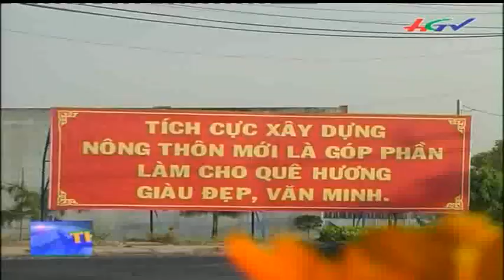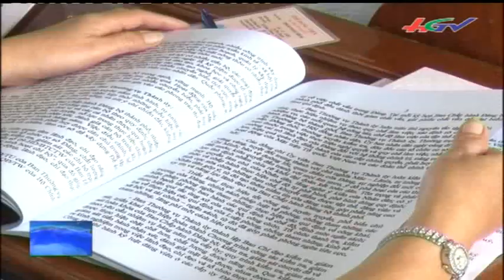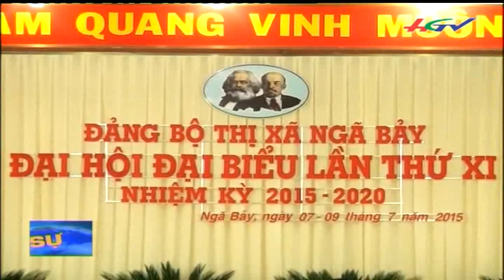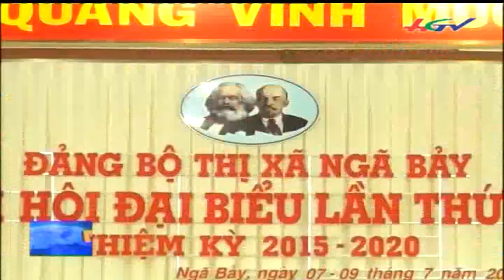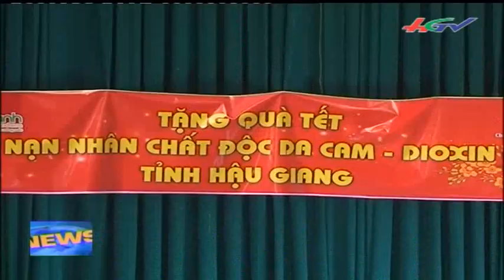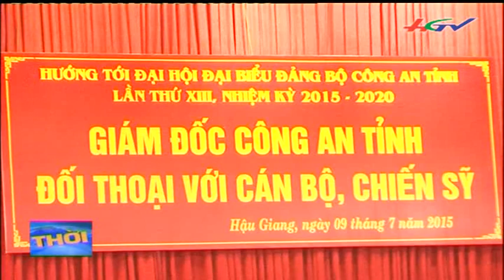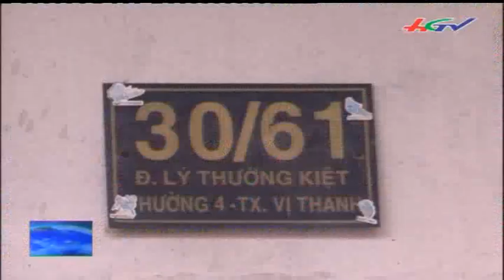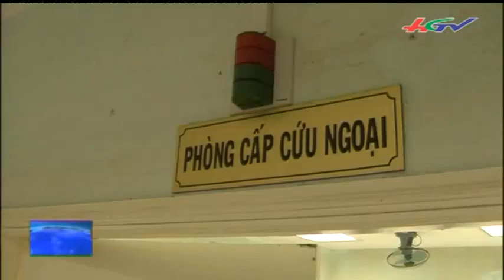Thời sự 09/7/2015 | HGTV